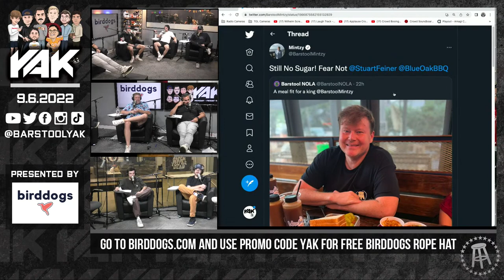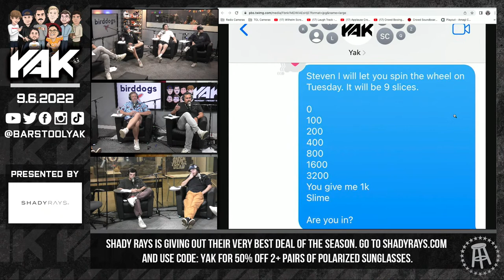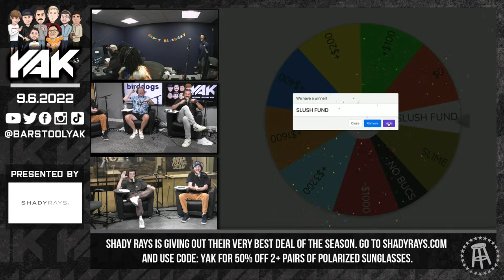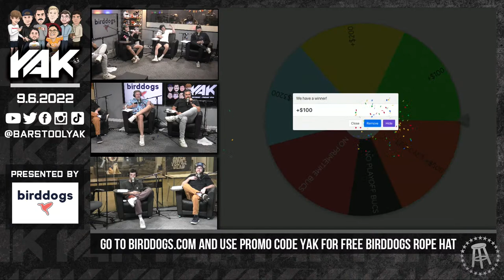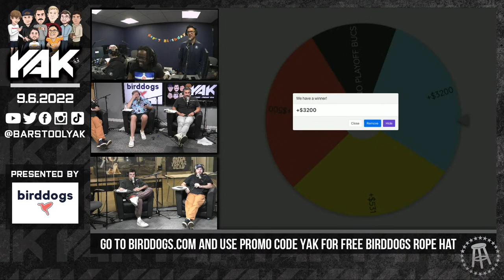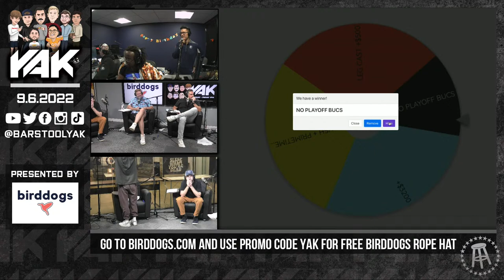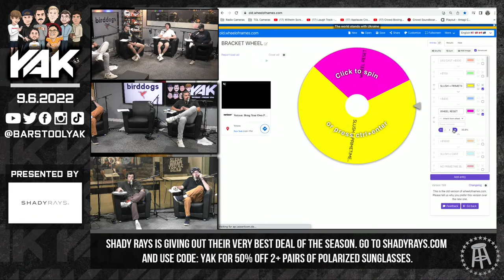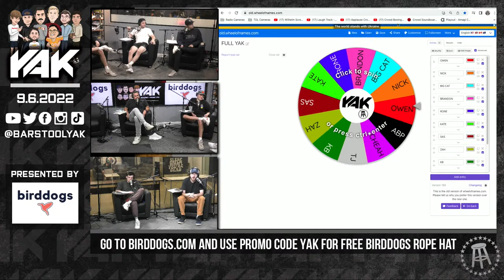Steven Outsmarts Everyone to Win Thousands | The Yak 9-6-22